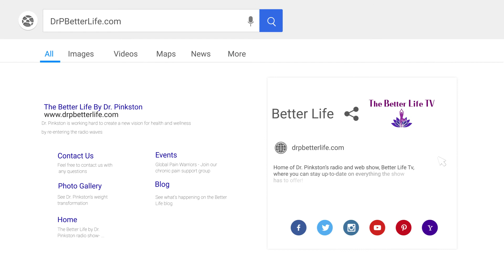Does Your Dr Check This?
Watching now: Does Your Dr Check This?

Doctors are supposed to check all things relevant to keeping you healthy and most of the time leave out some of the most important features of prevention! Dr P and Ray Solano of PDLabs review a very simple test and solution to prevent heart disease! Seems simple!!

Dr. P Better Life Hours, By Appointment Only

Visit pinkstonfamilypracticesa,com

Let's join hands in supporting Dr. Pinkston's mission! Here's how you can engage:

Stay informed with her insightful videos on health and wellness.

3️⃣ Spread the Word: Share Dr. Pinkston's journey on your social media platforms. Let's create a ripple effect of wellness awareness!

4️⃣ Stay Updated: Exciting developments unfold every day. Follow Dr. Pinkston on social media for the latest updates and behind-the-scenes content.

Together, let's support Dr. Pinkston in her mission to inspire others on their path to wellness. 🌟💪